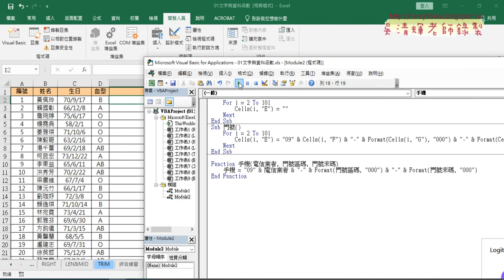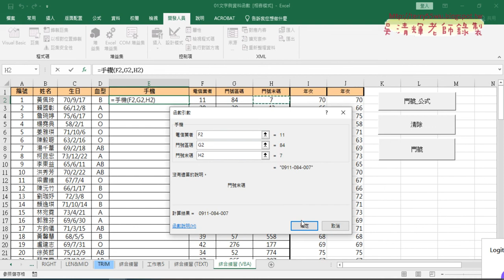05 用VBA自訂手機函數